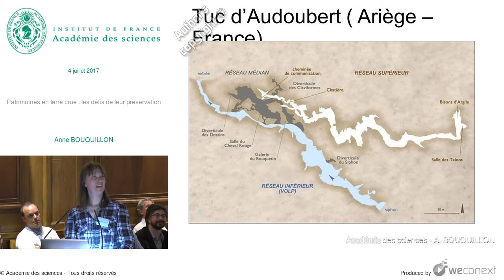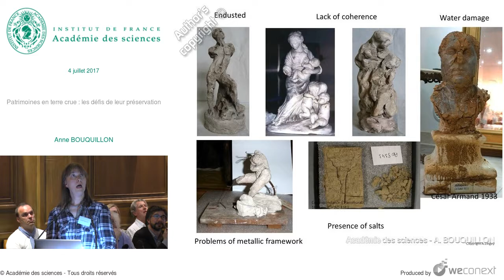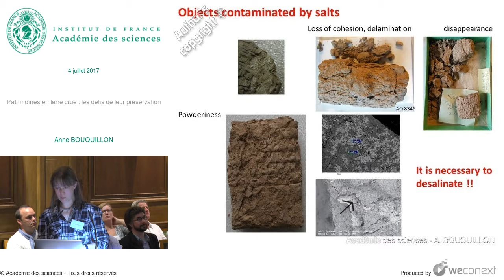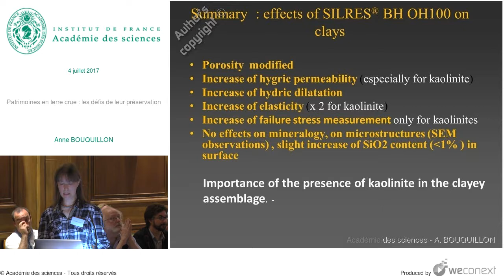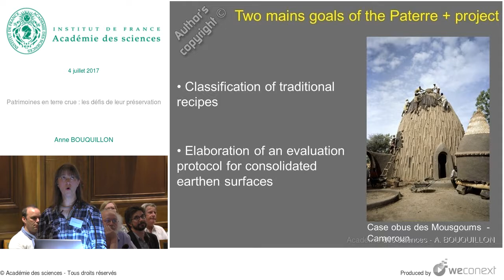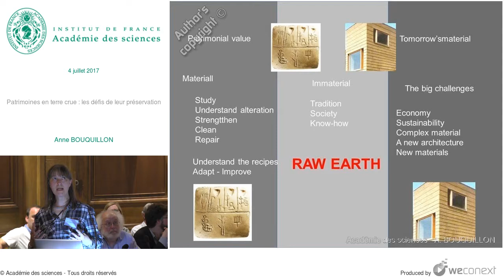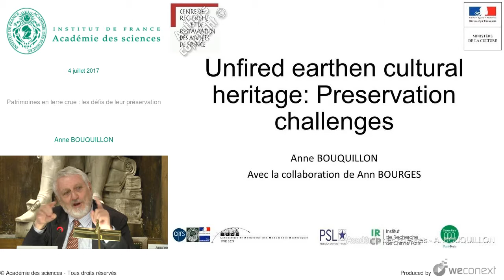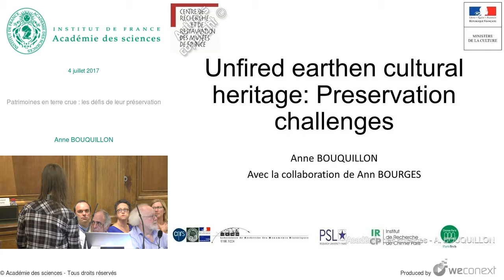[Conférence] A. BOUQUILLON - Patrimoines en terre crue : les défis de leur préservation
Conférence : Atelier Sciences et matériaux anciens

00:00:00 Introduction
00:00:12 Tuc d’Audoubert [Ariège – France]
00:01:10 Exemples de services rendus par ces terres
00:03:23 Earthes and clays
00:04:40 « Fragile » cultural heritage
00:05:33 Objects in danger within museums
00:07:04 Example of « Célébrités du Juste Milieu » - Daumier – 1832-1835
00:08:37 Example of Mesopotamian cuneiform tablets
00:09:10 Objects contaminated by salts
00:09:48 How to preserve this major heritage ?
00:11:21 Protocol proposed by A.Liégey
00:12:16 TEOS
00:12:53 Protocol : 4 steps
00:13:57 Summary : effects of SILRES® BH OH100 on
00:14:56 Microstructures of tablets treated before 2010
00:15:17 RECOLLECT : Second project
00:15:46 To find the right balance between
00:16:36 Collaboration network for cuneiform tablet projects
00:17:06 Buildings heritage : More than half of the humanity lives in buildings made in earth
00:17:32 Altérations of buildings
00:17:44 To protect : several alternatives
00:18:19 To protect / to repair : which materials ?
00:19:24 PaTerre+
00:20:10 Two mains goals of the Paterre + project
00:21:11 Evaluation protocol is structured around four research axes
00:21:45 Other collaboration networks
00:23:28 Earthes and clay tomorrow….
00:23:36 Todays creation : Tomorrow’s heritage?
00:24:48 Terres de Paris